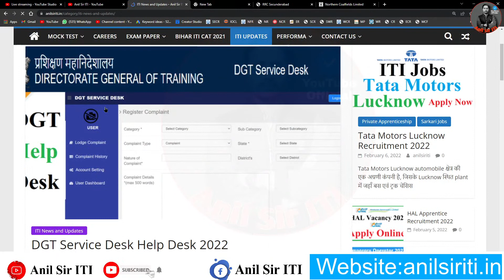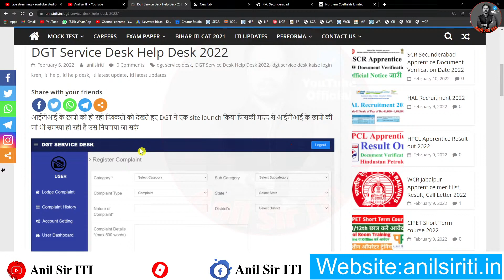ITI NTC Certificate Blank download ho rha hai, ITI NTC Certificate kaise milega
ITI NTC Certificate Blank showing, ITI NTC Certificate kaise milega, ITI Certificate problem 2022